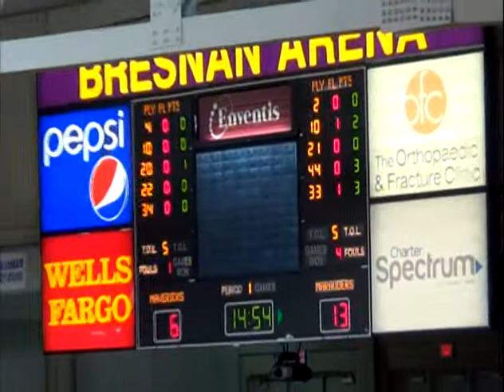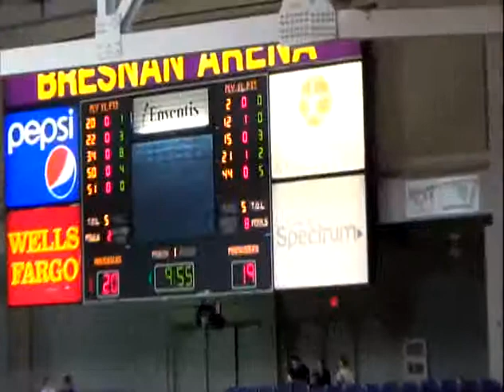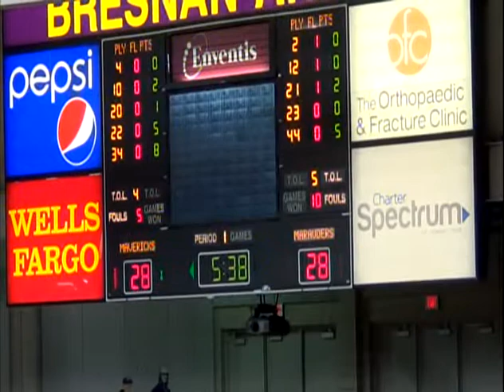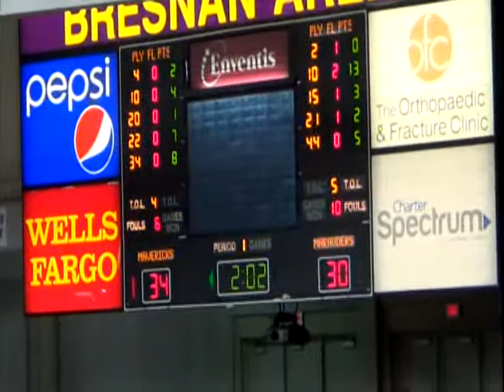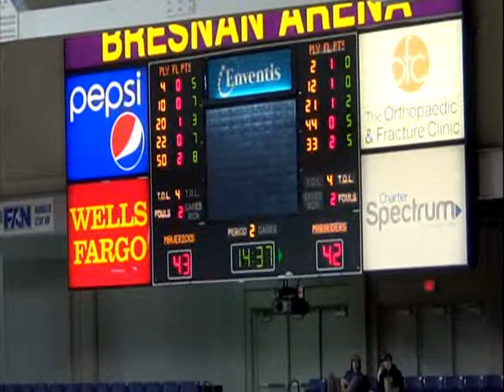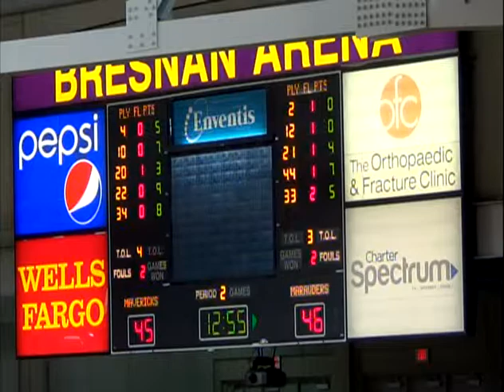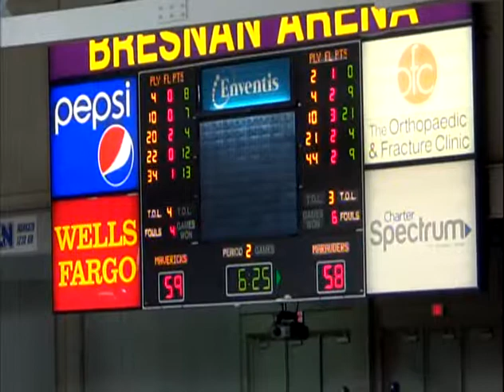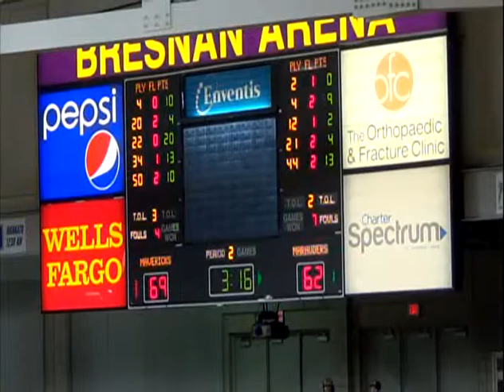Minnesota St. - Mankato vs. University of Mary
Zach Monaghan is #22 in the white jersey and recorded 20 points, 9 assists, and 4 steals